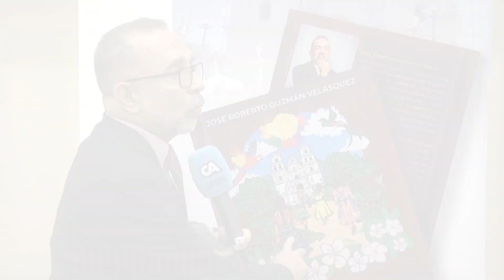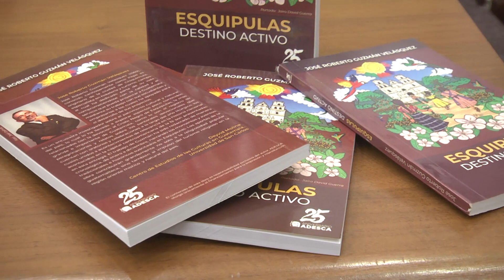Lanzan el libro "Esquipulas Destino Activo"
Guatemala es conocida por su cultura y patrimonio a nivel mundial, Esquipulas es un destino reconocido por turistas nacionales e internacionales por el turismo religioso, la oferta atraye a fieles, y en Chiquimula es adentrarse en fe, gente y gastronomía.